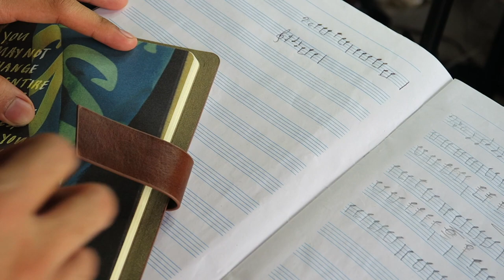5 THINGS YOU SHOULD KNOW BEFORE GETTING INTO A MUSIC SCHOOL | Vlog #27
Welcome to another note! In this video, I talked about five important things to know before you enter a school of music.

Apologies for not being able to upload last week! I'll try my best to upload weekly again.

To more notes, guys! :)